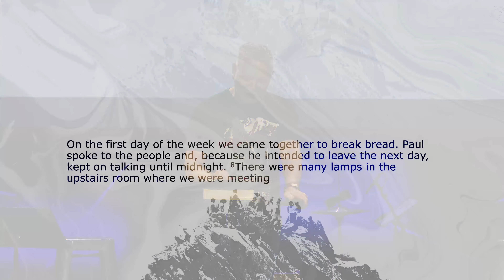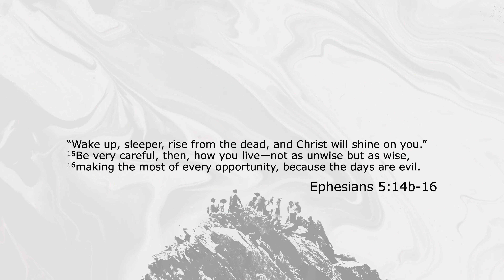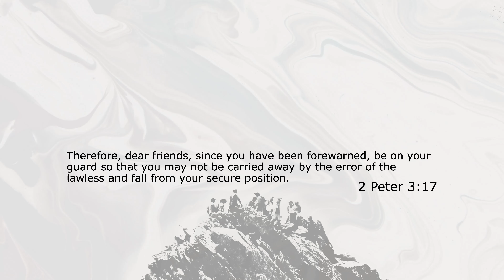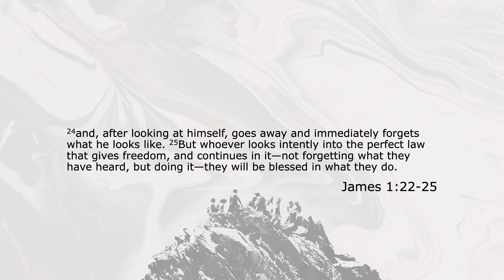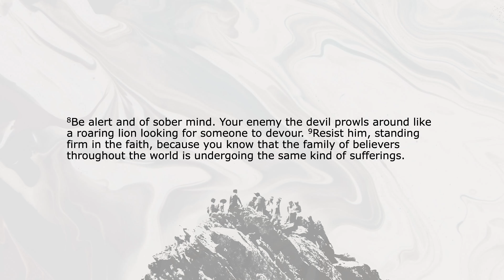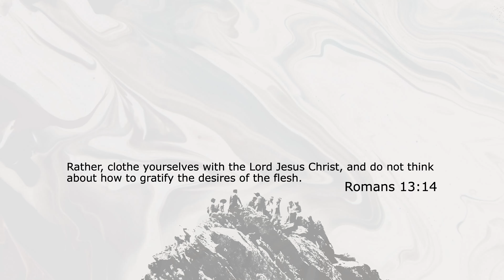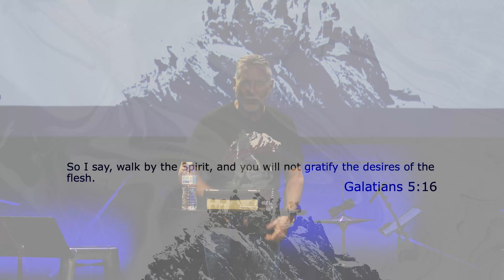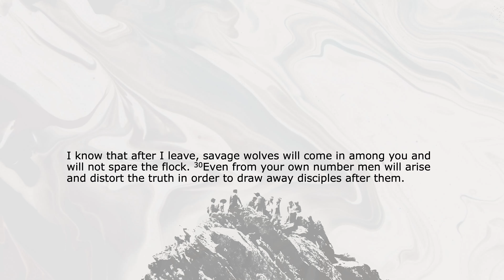HillCityCh- Lean In "There Will Be Storms"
Pastor Mitch continues with a sermon titled - There Will Be Storms